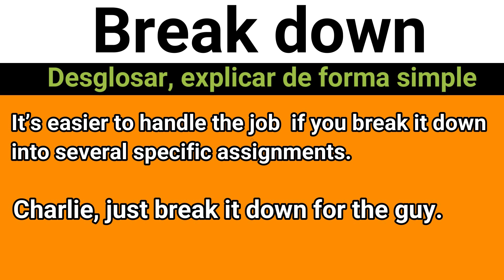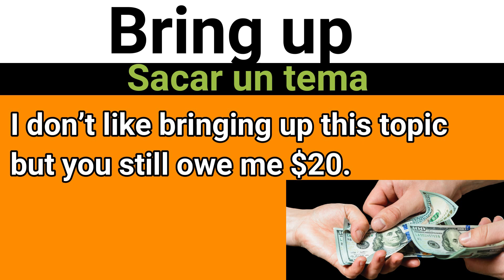Aprende 5 PHRASAL VERBS en Inglés diariamente | Part 11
Los Phrasal verbs tienden a ser un dolor de cabeza ya que cambian tanto de significado dependiendo el contexto, pero con esta serie de videos que estaré subiendo diariamente podrá aprenderlos en contexto y con ejemplos claves.